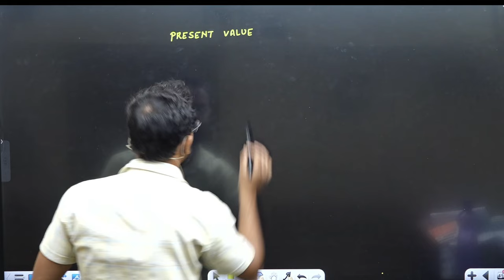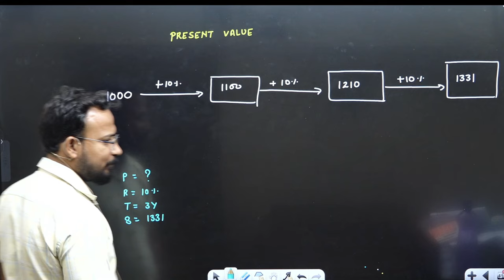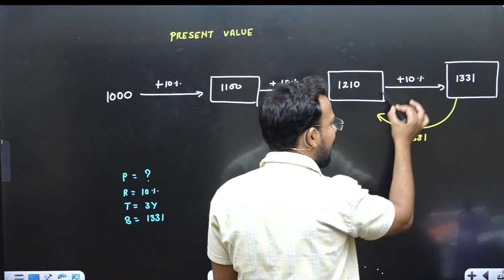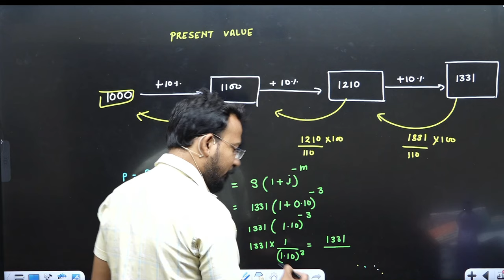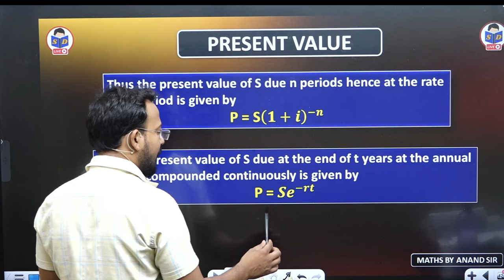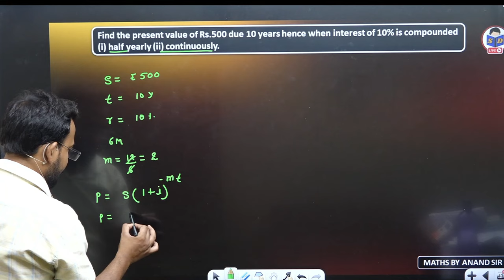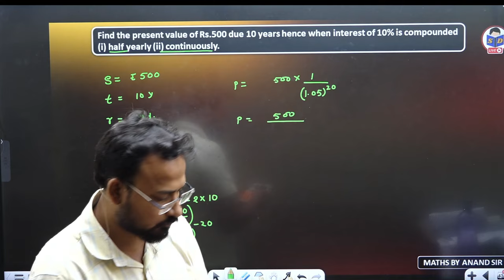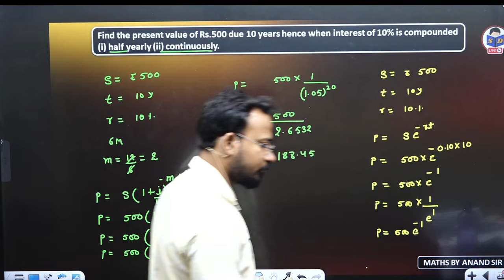Present value concept with question | Mathematics of finance | Part 13 | Business maths for bcom